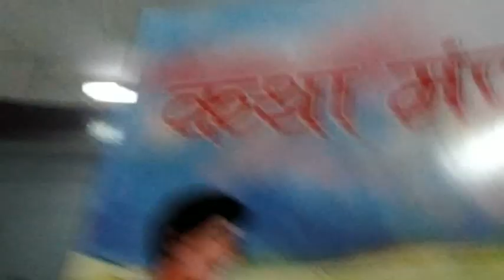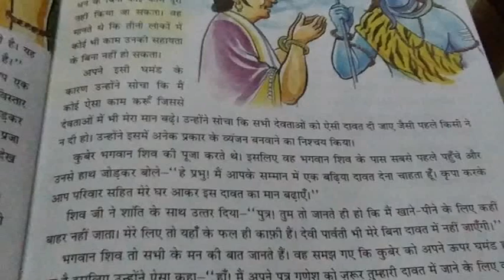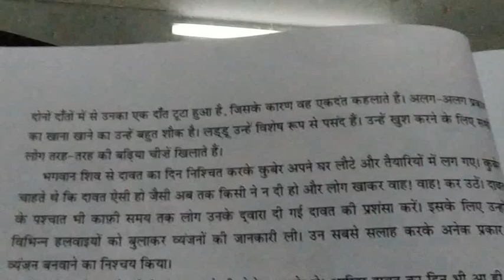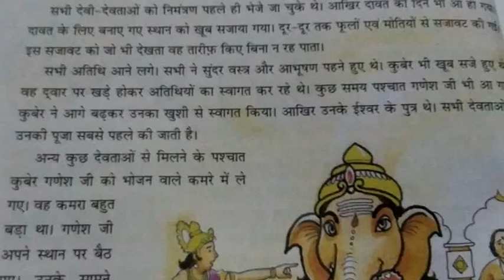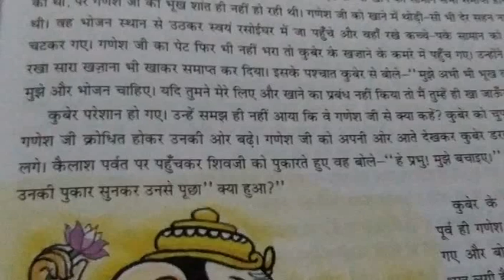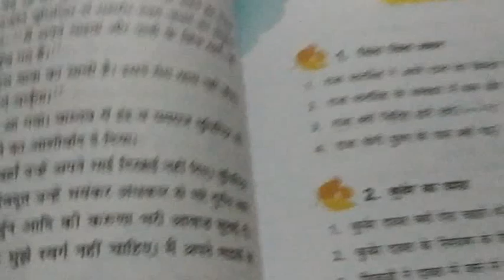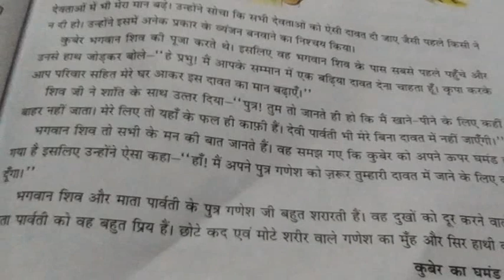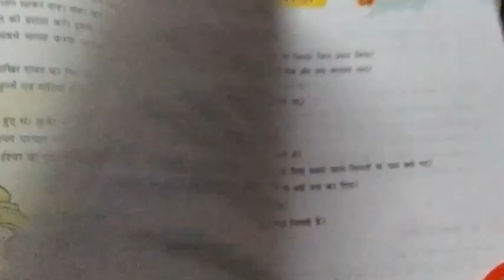Class 8th Katha Manjusha (Lesson 2)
Explanation and discussion of question and answers.
By Mrs. Manuja Dollen